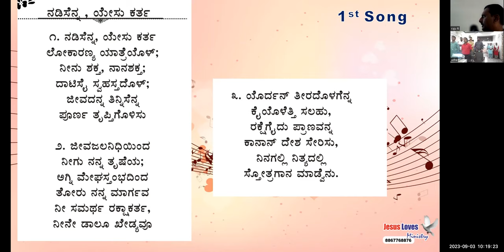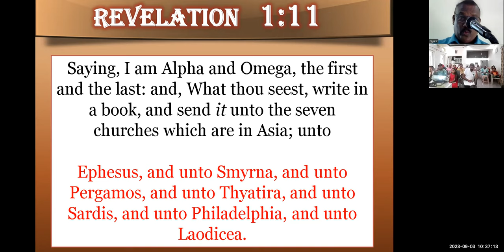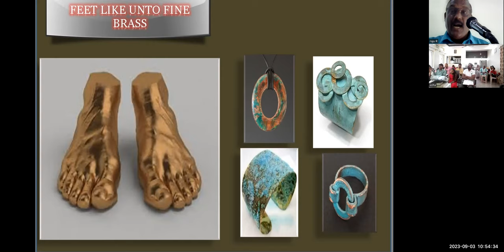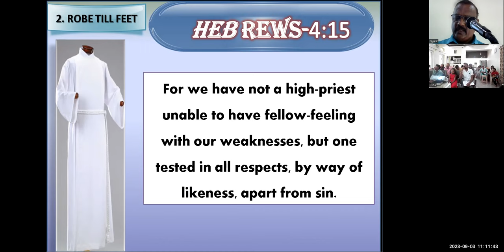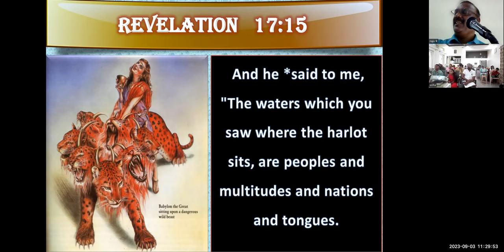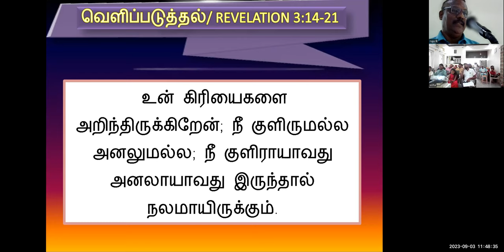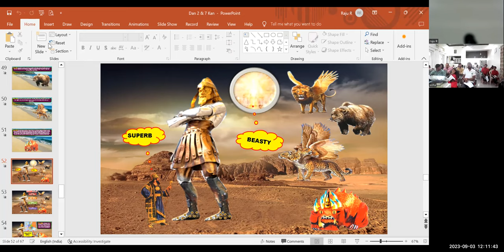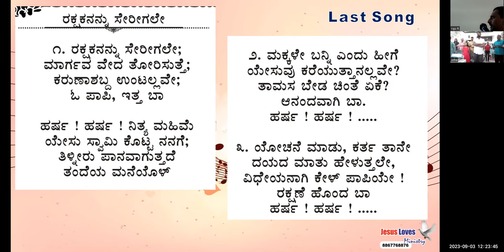Fiery Eyes Rev 3: 21 - Free Kannada Bible Study - Br Raju - 8867768876- Jesus Loves Ministry